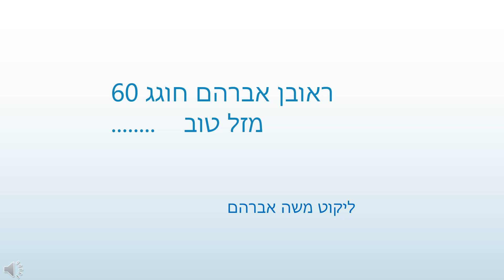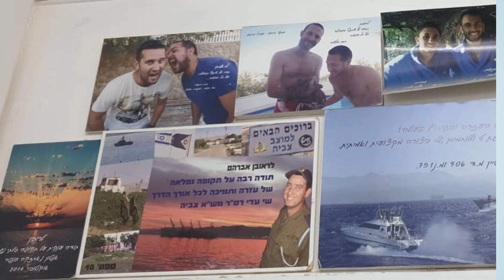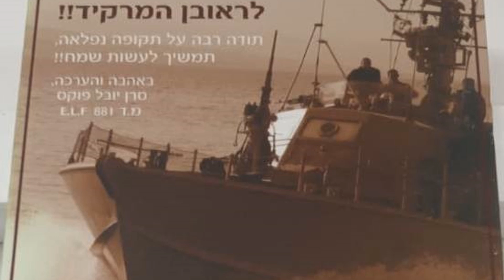אחי היקר ראובן מזל טוב בהגיעך לגיל 60 המשך להרקיד ולשמח כהרגלך .בריאות אושר ושמחה וכל טוב משה אחיך .